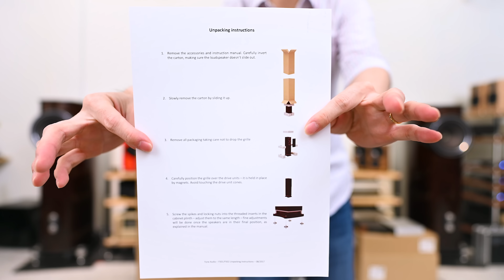落地喇叭DIY開箱教學：一支Fyne F502快30KG！用對技巧任何喇叭都能自己拆箱定位～【CC字幕＋4K】